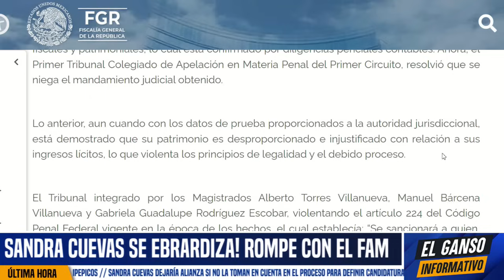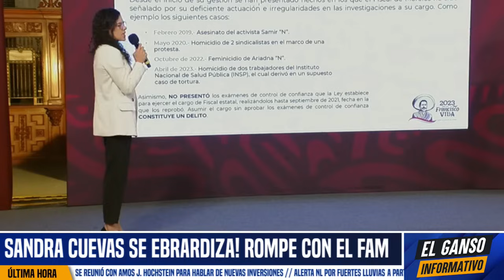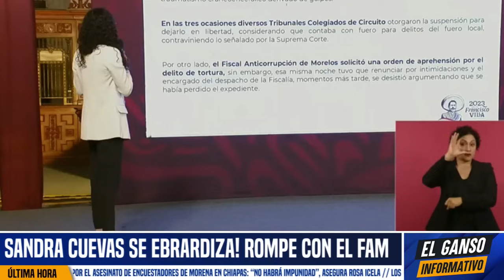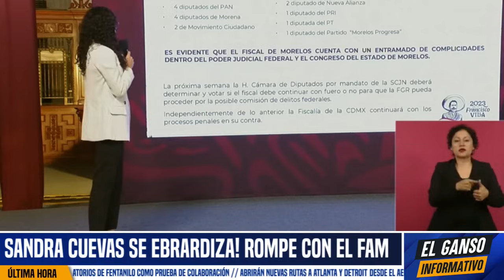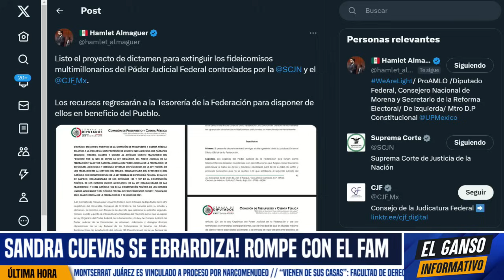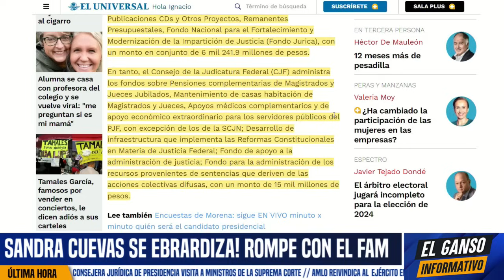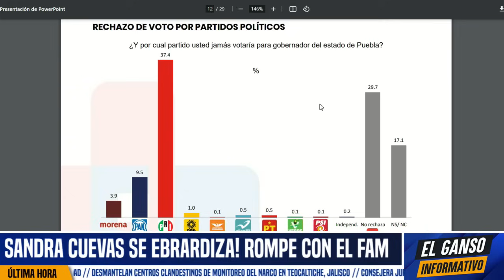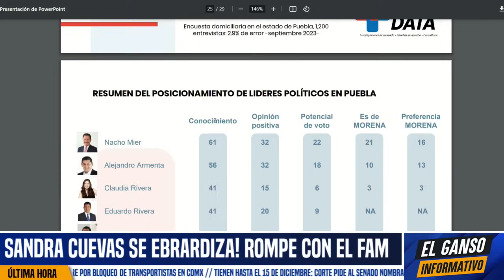MEXICANA ARRANCA CON PRECIOS ULTRA BARATOS!